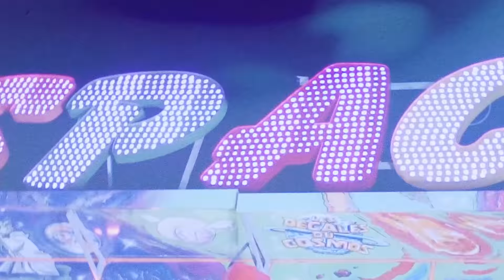Jok’Air – Feux D’Artifice I OFFICIAL VIDEO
This year, Red Bull Music Festival Paris invites the New York-based beatmaker Harry Fraud (Action Bronson, The Weeknd, French Montana ...) to produce an exclusive mixtape with some of the best hopes of French-speaking rap: Dinos, Infinit', Blu Samu, Slimka & Di-Meh, Krisy, TripleGo and Jok'Air.

► Le Red Bull Music Festival Paris invite cette année le beatmaker new-yorkais Harry Fraud (Action Bronson, The Weeknd, French Montana…) à produire une nouvelle mixtape inédite en compagnie de quelques-uns des meilleurs espoirs du rap francophone: Dinos, Infinit', Blu Samu, Slimka et Di-Meh, Krisy, TripleGo et Jok'Air.